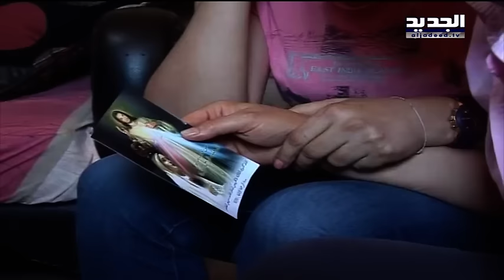بتدعي تودع ولديها - شوقي سعيد